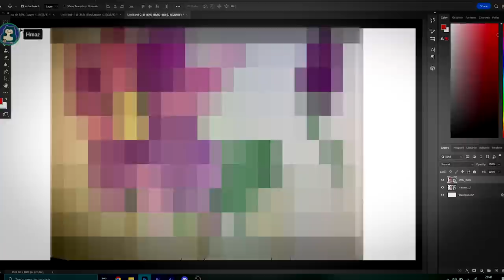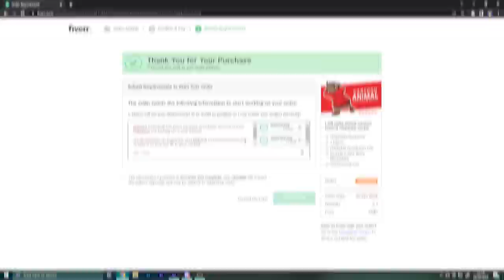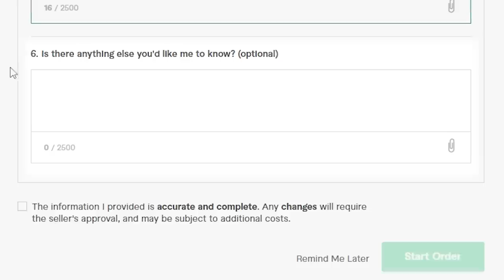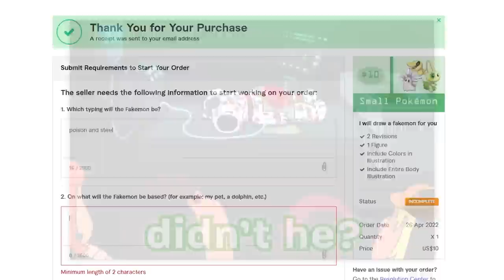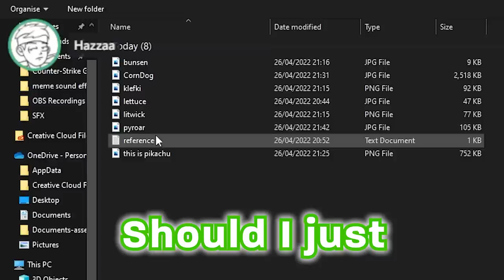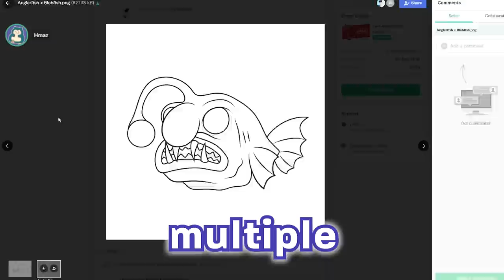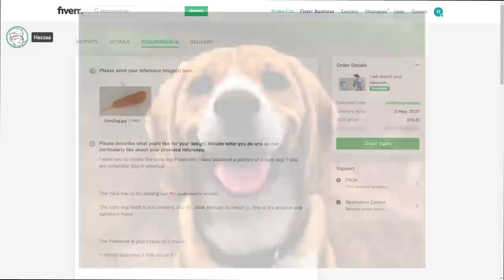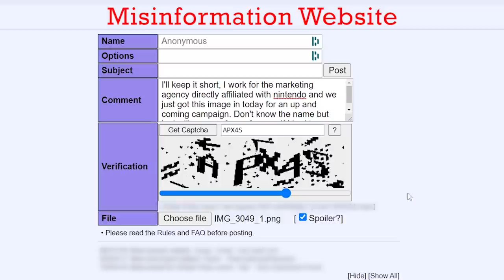We paid Artists to create the WORST New Pokémon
I paid the cheapest artists on Fiverr to create new Pokémon for the upcoming games Pokémon Scarlett and Violet... and let's just say things went pretty bad...

This video was a long time in the making (as you can probably see from the dates), so if you enjoyed I would massively appreciate if you could like the video! Cheers :)

I want to also give a massive thank you to all the Fiverr artists, we were all so surprised by how amazing every Pokémon turned out!

This is a description, thanks for reading